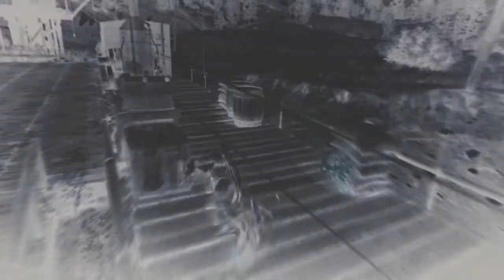RR Baron 129